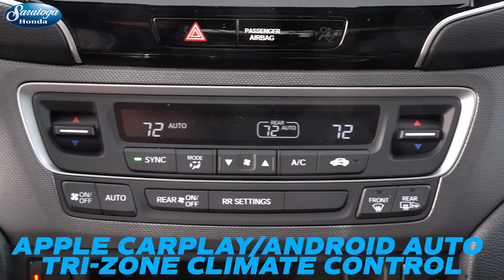5 Reasons to Love Honda Ridgeline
The 2023 Honda Ridgeline is a vehicle packed with unique features standard! Check out this video on 5 Reasons to Love Ridgeline with these 5 great standard features.

Come visit Saratoga Honda at 3402 Route 9 in Saratoga Springs, NY and we will show you how our customer experience is second to none.